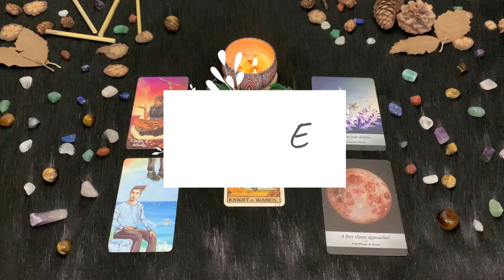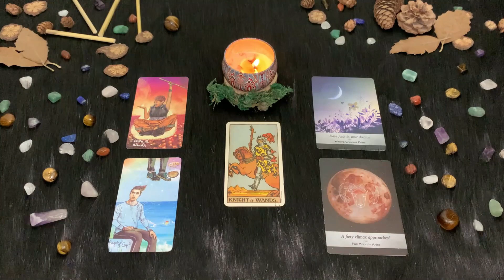| Sabato 13 Novembre | Oroscopo Paolo Fox | Ariete | Produttivi il mattino, fiacchi la sera